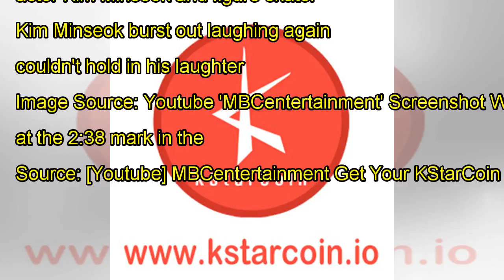EXO`s Xiumin Successfully Warmed up the Atmosphere, Even Making WINNER`s Mino Laugh with His Transf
EXO`s Xiumin Successfully Warmed up the Atmosphere, Even Making WINNER`s Mino Laugh with His Transformation